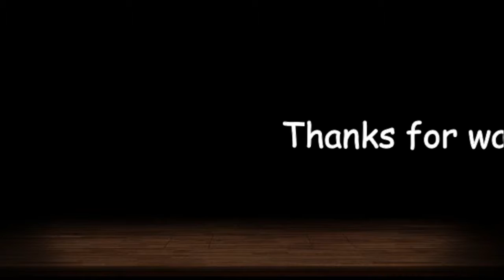No Scope BLOODBATH!!!! COD BO2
This vid was taking yesterday but unfortunately i didn't get the opportunity to upload it but i got another upload coming today in a little while.